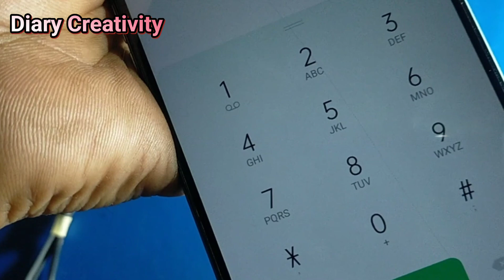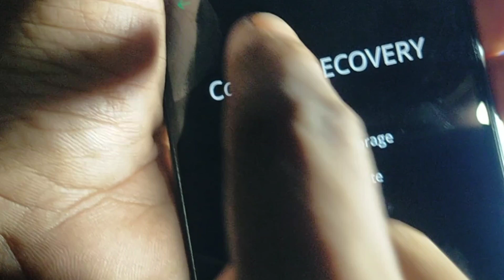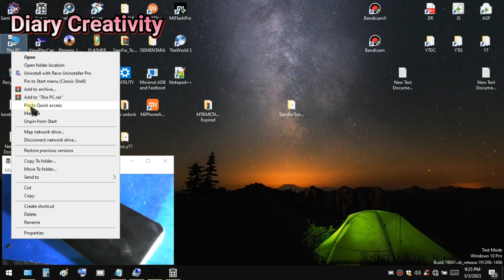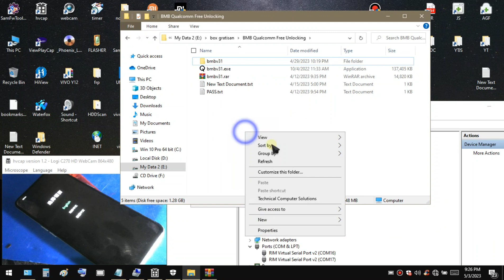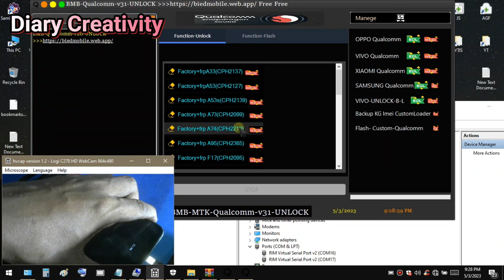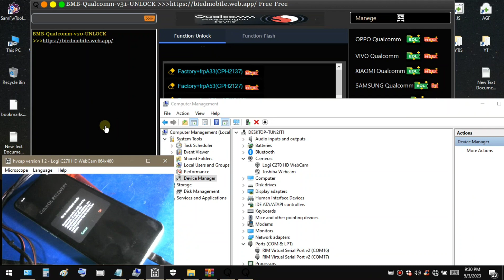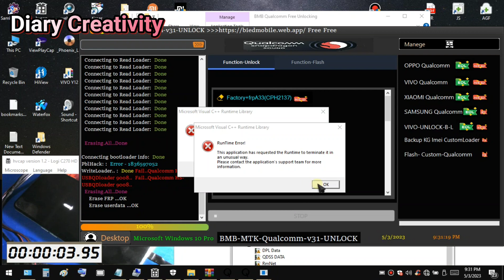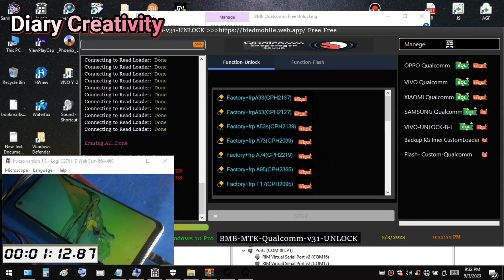buka pola oppo a33 - oppo a33 lupa sandi - Remove Pattern Lock oppo a33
unlock bypass frp oppo a33,
unlock oppo cph2137,

Semoga bermanfaat
Jangan lupa bahagia perbanyak mengucap
rasa syukur dan sedekah Sahabat

DI BAWAH INI UNTUK KUNCI PENCARIAN ABAIKAN SEDULUR
BELOW FOR THE IGNORE SEARCH KEY